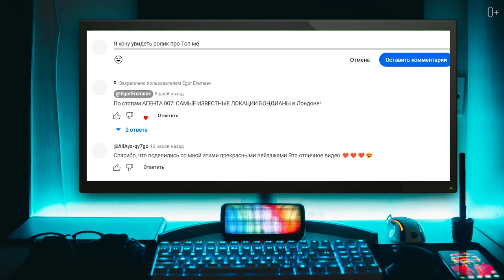ТОП-5 городов-ПРИЗРАКОВ США, где ОСТАНОВИЛОСЬ ВРЕМЯ!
Друзья, в этом ролике мы с вами поговорим о заброшенных городах США, которые с каждым днем превращаются в “исторические памятники”. Вы узнаете  о месте, где можно насладиться северным сиянием и великолепными видами на звездное небо. Я расскажу вам о городе, который стал настоящим источником вдохновения для многих кинематографистов и покажу  один удивительный городок, который находится одновременно в двух штатах. Не пропустите этот необычный выпуск и узнайте о загадочных и неповторимых местах, которые скрываются в глубинах Америки.

Подробнее смотрите в видео:

00:00 Загадка Детройта
00:24 Города-призраки США
01:05 Кеннекотт, Аляска
03:55 Боди, Калифорния
06:04 Эшкрофт, Колорадо
08:25 Вирджиния-Сити, Монтана
10:40 Гленрио, Техас/Нью-Мексико

Смотрите также наши последние ролики о путешествиях:

ЗАГАДКА Америки: Почему Нью-Йорк ― НЕ СТОЛИЦА США?